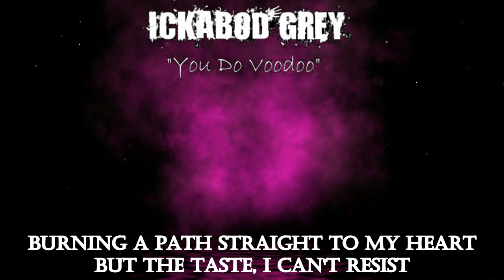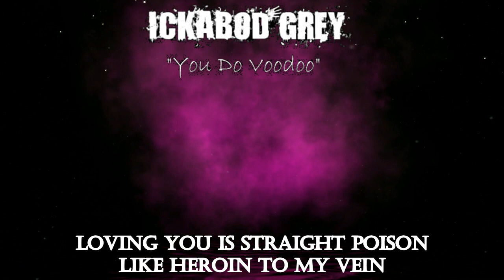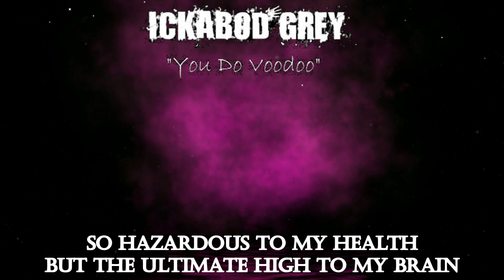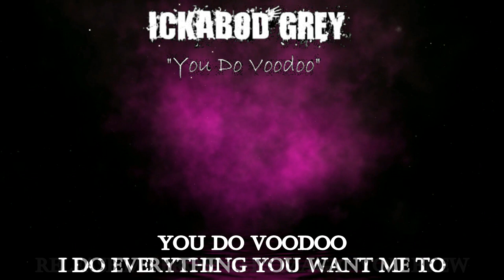ICKABOD GREY - "You Do Voodoo"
1st single off the upcoming album, 'The Sinister Syndrome'.